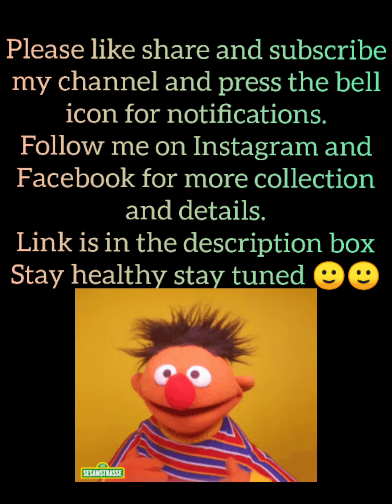Western outfits western tops tunics jumpsuits trackpants#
Courier service is available all over India